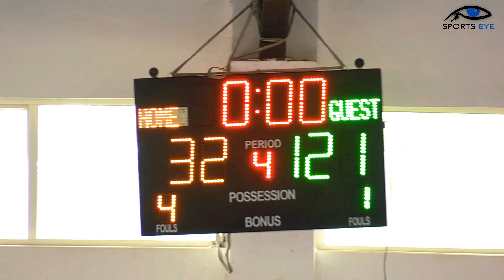"Expect Alot Of Fireworks!" Equity Basketball Head Coach Geared To Head To The Finals & Playoffs!